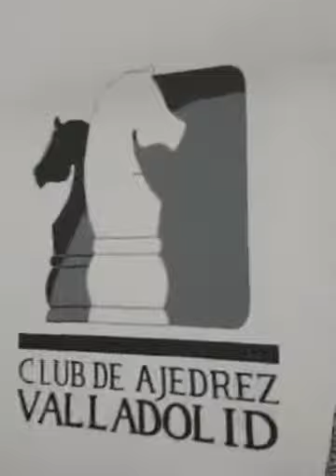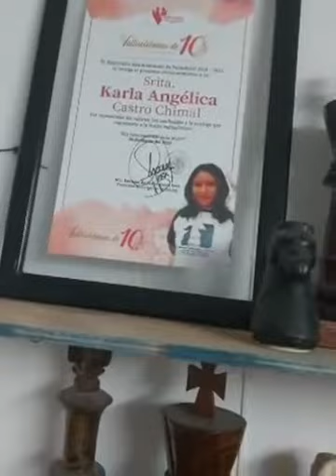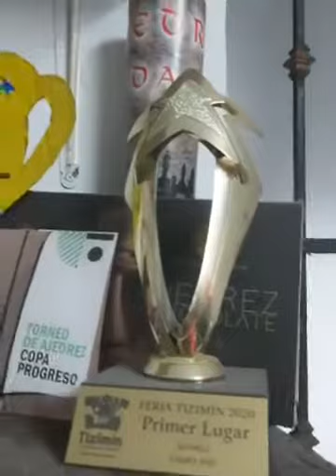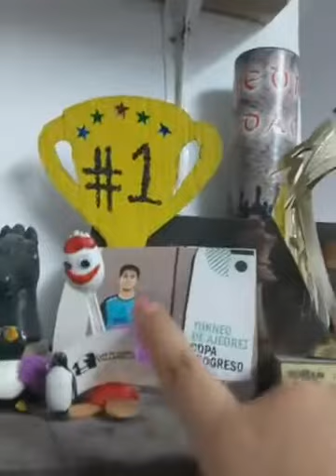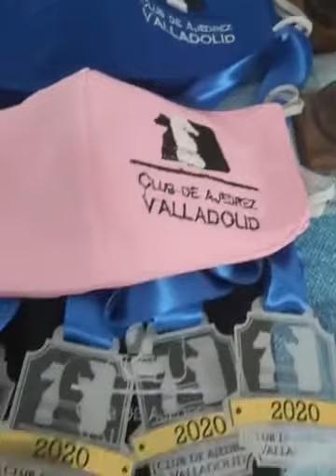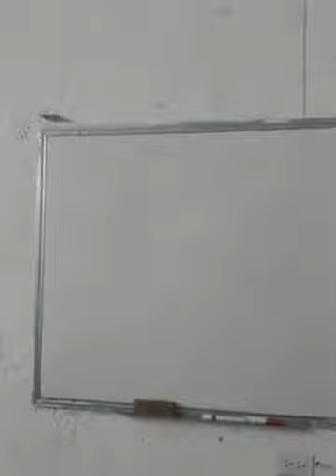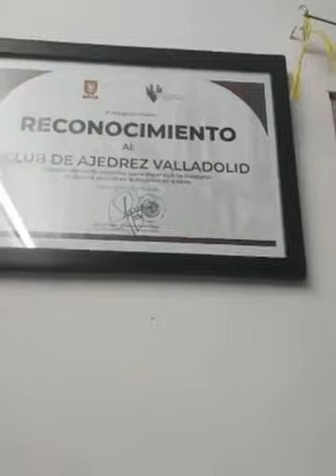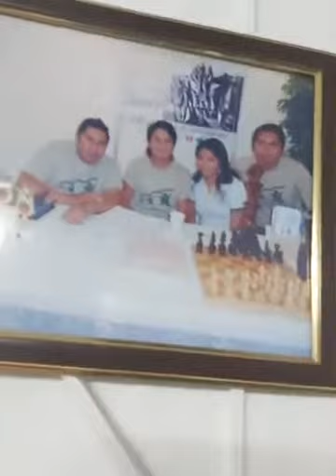Carol Chess Recorrido al Club de Ajedrez Valladolid